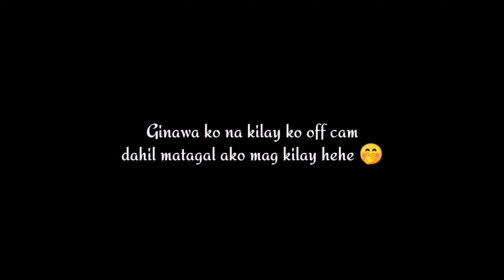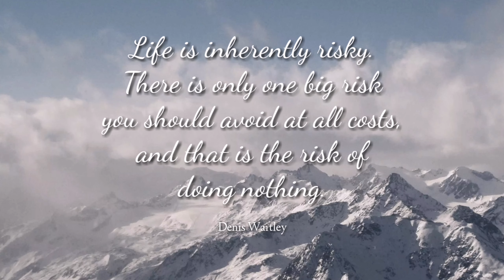PROM QUEEN MAKEUP ft L'ORÉAL FRESH WEAR FOUNDATION AND ROUGE SIGNATURE & ANNE CLUTZ BRUSHES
Hi queens! I created this look specially for you, hope you like it, enjoy! 😘

Products used:
FACE
Quickfx mattifying primer
Loreal Infallible 24H Fresh Wear
Vice Cosmetics Confeerm contour
Vice Cosmetics Splendid highlight
Maybelline Fit Me blush

EYES
Sace Lady brow gel
Essence eyeshadow base
Beauty Glazed Popping Pallet
Detail Makeover matte eyeliner
Loreal Lash Paradise mascara
Gladking eyelashes

LIPS
Loreal Rouge Signature

TOOLS
Anneclutzbrushes begginers and eye essential
Zoreya brushes
Morphe brushes
Beauty Blender